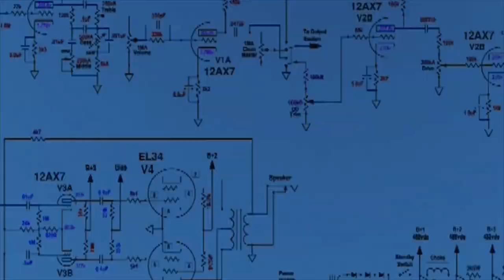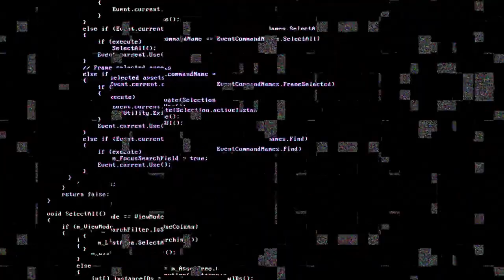The Basilisk can see you - narration with music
Roko's Basilisk is a thought experiment, which centers around the idea of a future artificial intelligence (AI) being capable of retroactively punishing those who knew of its potential existence but did not help bring it into existence.